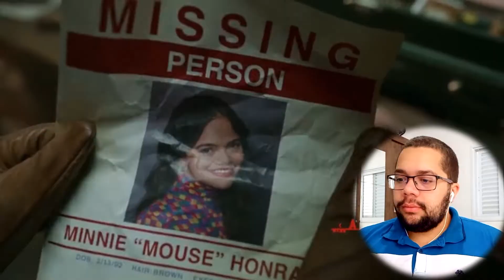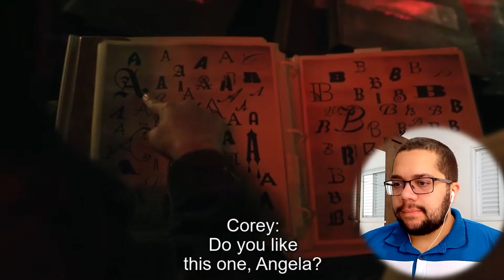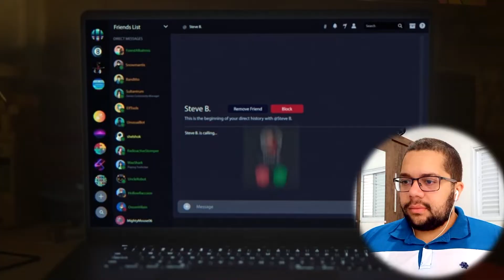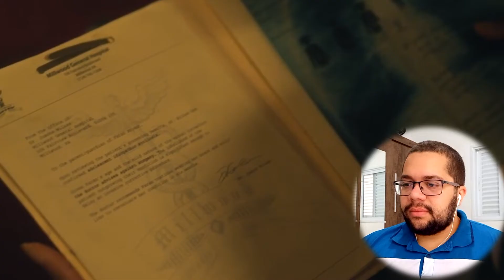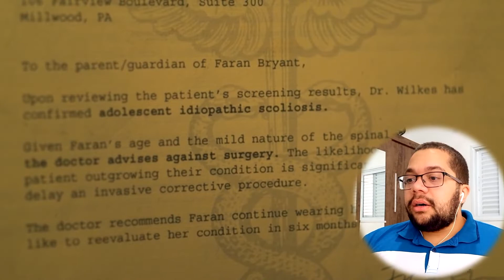PRETTY LITTLE LIARS has a Black Swan with scars | Episode 6 | PLL Original Sin Reaction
Tracy Skrabut : )